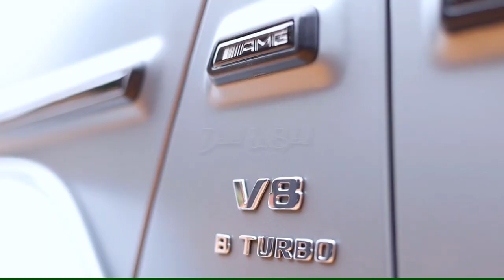DS TRAILER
Music
Joeboy - Body & Soul